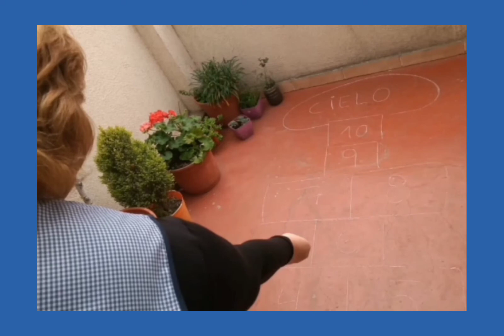7 de julio de 2020